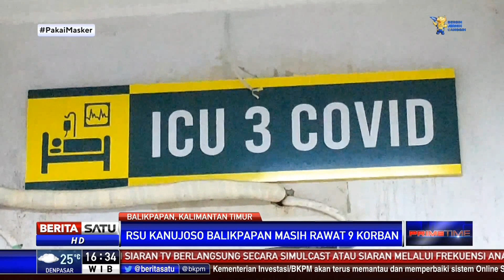9 Korban Truk Maut di Balikpapan Dirawat Intensif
9 Orang korban kecelakaan maut di Simpang Rapak, Balikpapan, Kaltim, masih dirawat intensif di Rumah Sakit Umum Kanujoso Djatiwibowo, Balikpapan. Dari total 9 korban, 4 di antaranya akan menjalani operasi lanjutan.